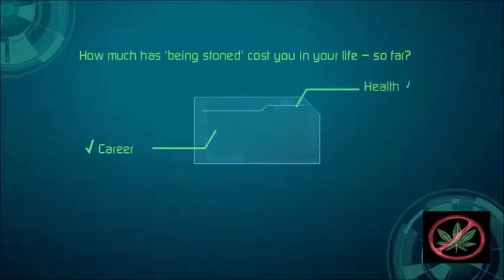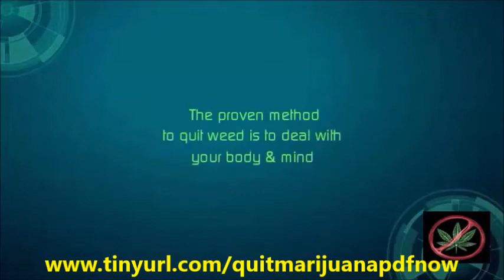Quit Marijuana Book | Amazing Quit Marijuana Book By Sebastian Grant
Quit Marijuana Book: Quit Marijuana The Complete Guide is the latest guide written by Sebastiant Grant who promises to help people quit smoking marijuana quickly.

This useful method will provide users with proven tips and techniques that help them stop smoking and re-establish the way they think about weed. Quit Marijuana Book

In addition, the guide will instruct people how to defuse their psychological addiction fast and how to get sleep naturally and how to stop mental fogginess quickly. Quit Marijuana Book

After the author released Quit Marijuana The Complete Guide, he received a lot of good comments from customers regarding their success with the useful method.

The Complete Guide review indicates that this guide will give users the major sneaky secret that help them eliminate their cravings for marijuana with ease. Quit Marijuana Book

Moreover, the guide will provide people with innovative techniques that help them banish all marijuana toxins in their body. This new program also reveals to users a step-by-step strategy on how to keep post-marijuana depression off.

Additionally, the method gives people healthy eating plans that guide them on how to speed up their natural physical healing process. In particular, it introduces to people a lung cleansing course, which shows them how to clean lungs and experience bigger lung capacity.

In fact, this program is safe and natural for people to follow to quit weed fast. Quit Marijuana Book

Quit Marijuana The Complete Guide will deliver all vital information about natural ways, fresh herbs, vitamins and rare homely ingredients that can help them stop smoking weed. In addition, the new guide will teach people how to gain concentration rapidly.

When people get this e-book, they will receive several helpful bonuses such as “Life after Marijuana Audio Program”, “Natural Marijuana Detox” manual and “Quit Marijuana Video Program”.

People will get a 60-day money back guarantee in case they are unhappy with the result”. Quit Marijuana Book